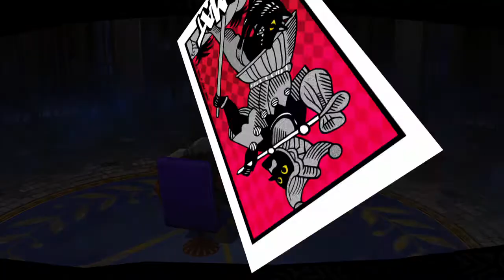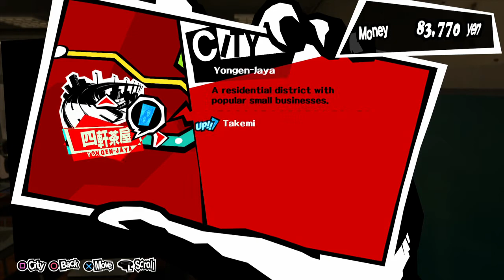Persona 5 - Episode 89: Everyday Days 12 || SkyPG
"You are not worthy of such kind words, Inmate... I suggest you treasure them."

Game Information

Title: Persona 5
Release Date: April 4, 2017
Publisher: Atlus
Licensing: Sega
Developer: Atlus
Console(s) Available: Playstation 3, Playstation 4
Connectivity: Network Mode
Rating: Mature - Blood, Drug Reference, Partial Nudity, Strong Language, Sexual Themes, Violence